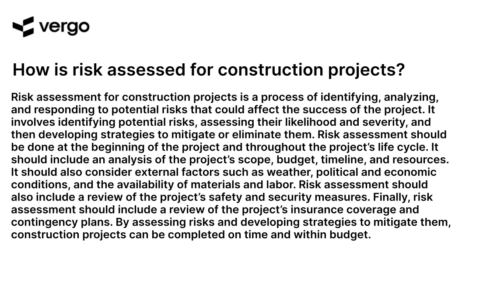Assessing Risk in Construction Projects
Assessing risk in construction projects is an important part of any successful project. Learn how to identify and manage risk in construction projects with this helpful video. Get tips on how to assess risk, identify potential risks, and develop strategies to mitigate them. Get the knowledge you need to ensure your construction projects are successful.